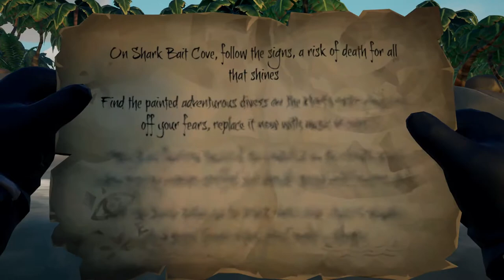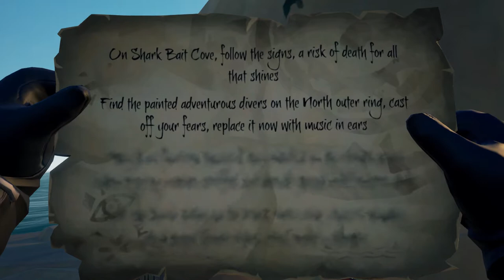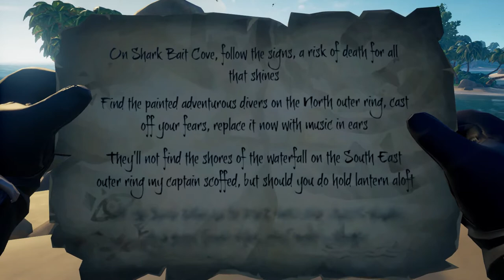Sea of Thieves Shark Bait Cove's Riddle Solved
Sea of Thieves   Shark Bait Cove's Riddle Solved. Thanks!